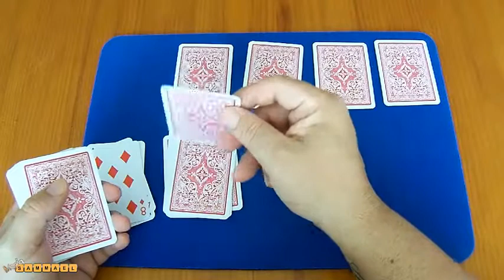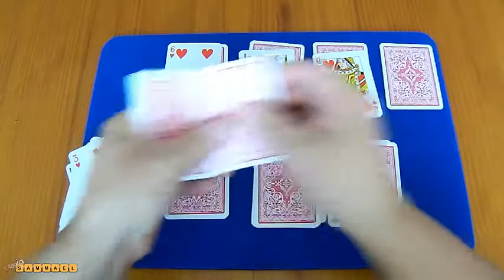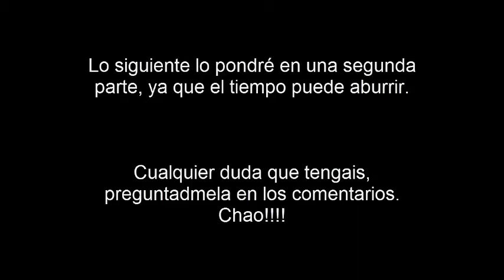Juegos de Baraja: Pillando al Mago Parte_1- Explicación!!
Aquí os expongo la explicación del juego: Pillando al Mago que originalmente se llama "Cards of coincidence. Espero que os guste y os sirva. Es un juego muy bueno y se puede utilizar como inicio y final de una rutina, con cambio de baraja, etc... Pero eso es otra historia...